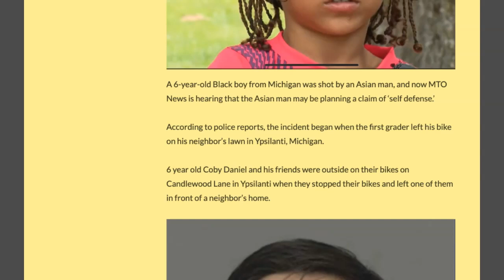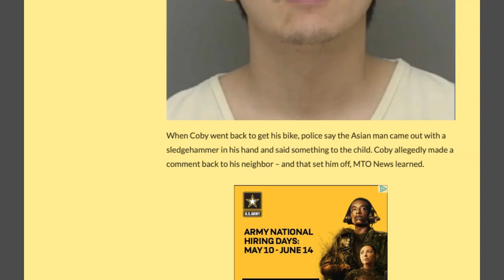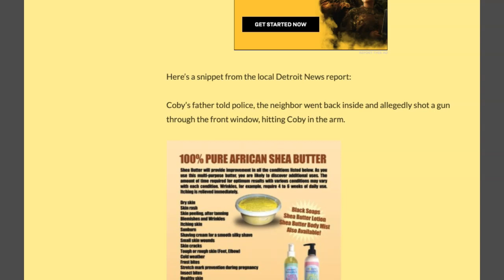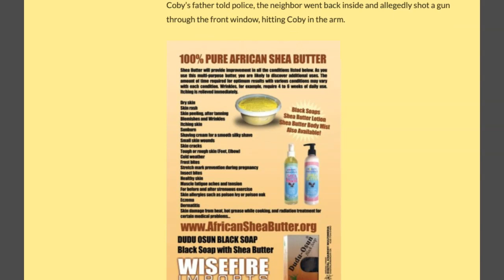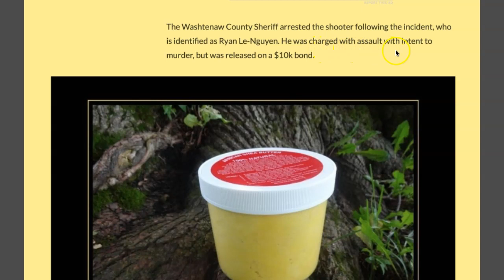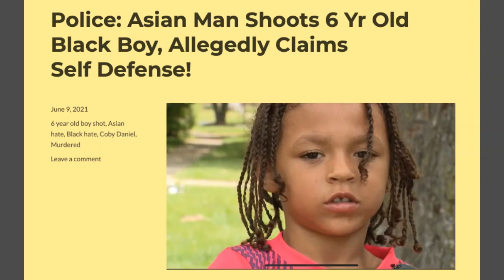ASIAN MAN SHOOTS 6 YEAR OLD BLACK BOY: WERE ARE THE MEN??